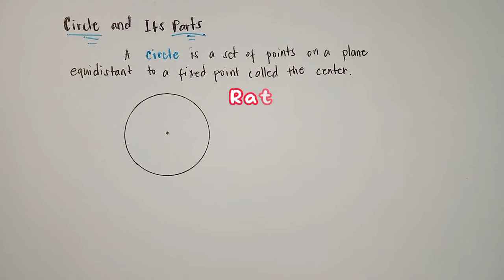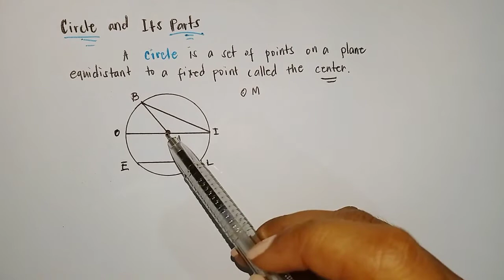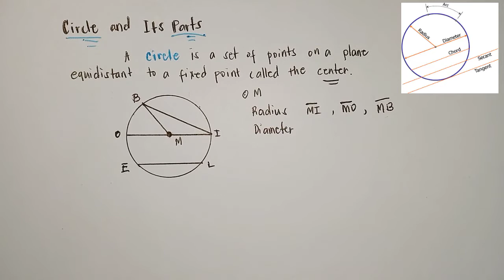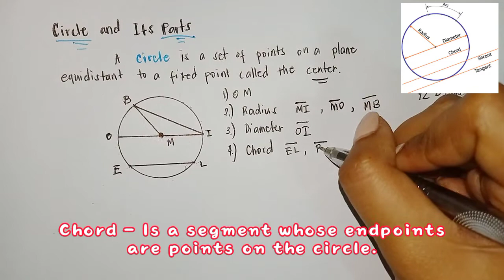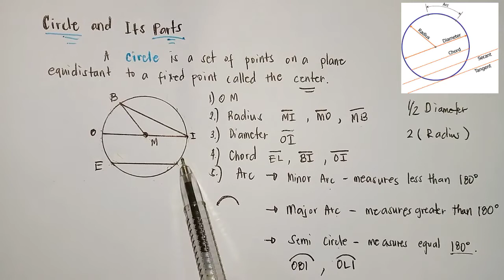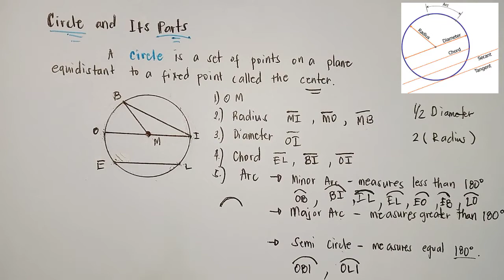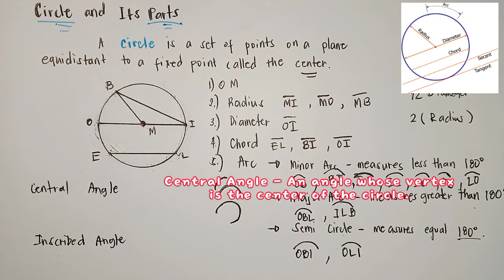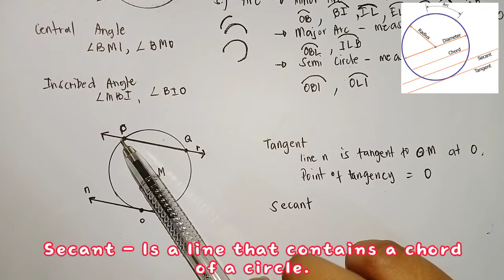Illustrates a Circle and the Terms Related to it | Grade 7- 3rd Quarter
Hi hello everyone, It's me again Ma'am Mariel with another video. Watch my videos you're interested with. Thankyou and Godbless. 😇